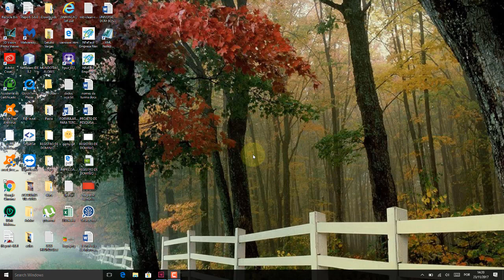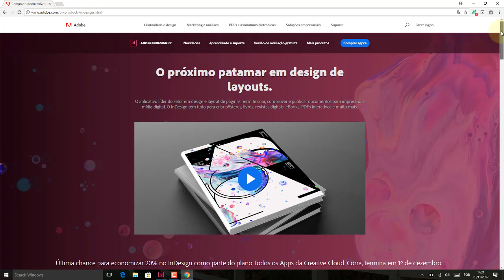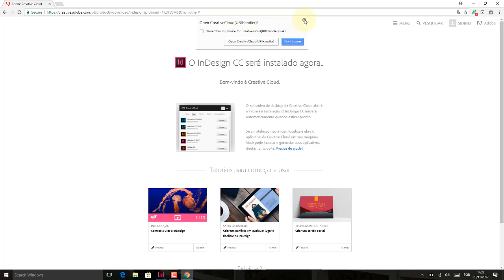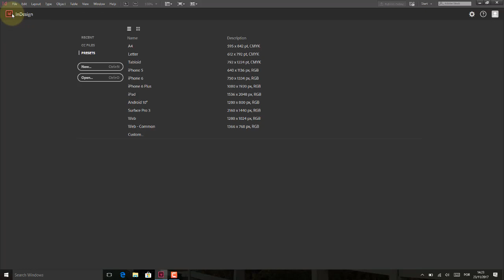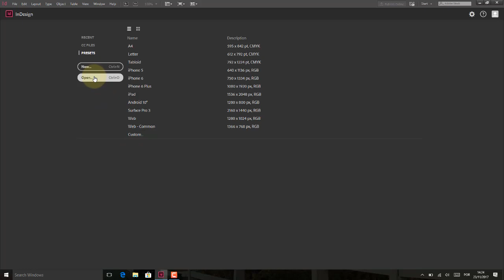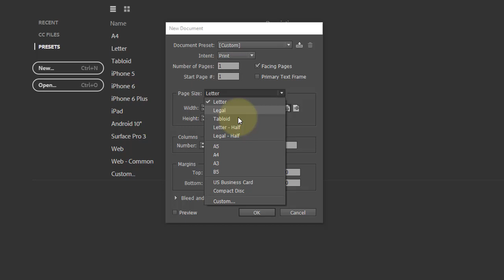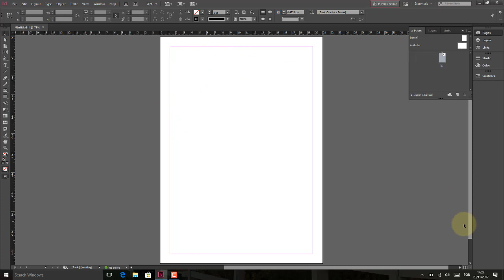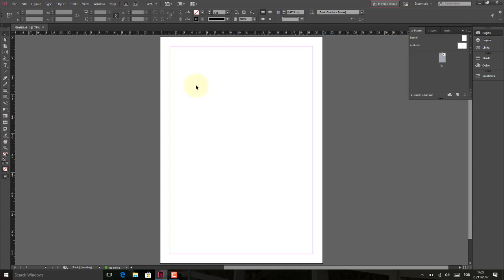Adobe InDesign CC Aula 02 Instalação e apresentação do programa